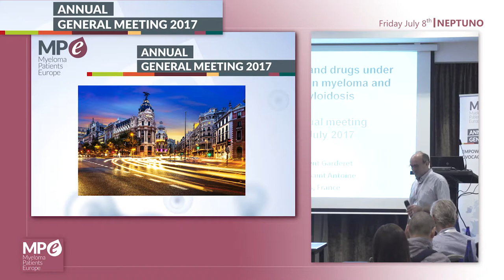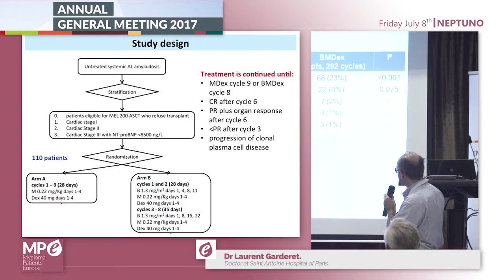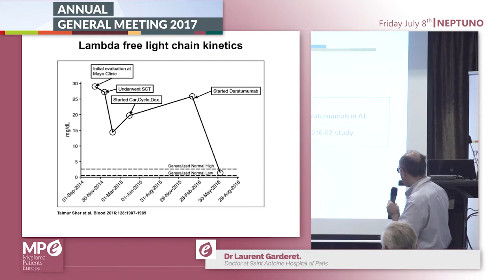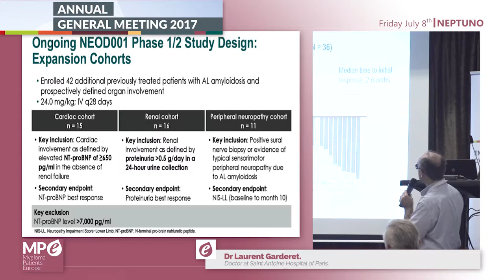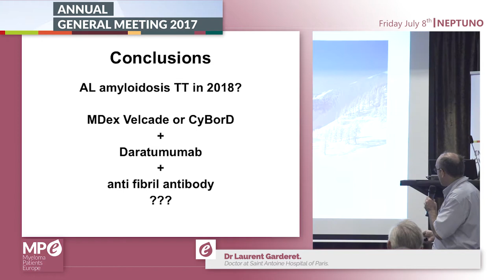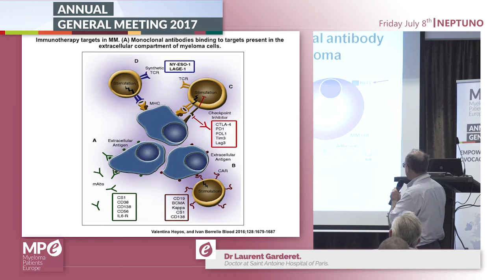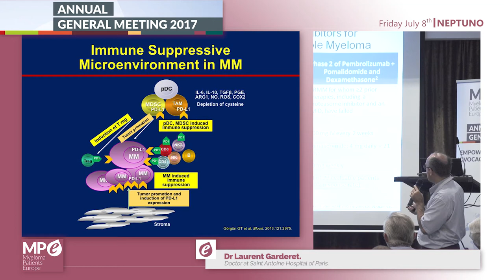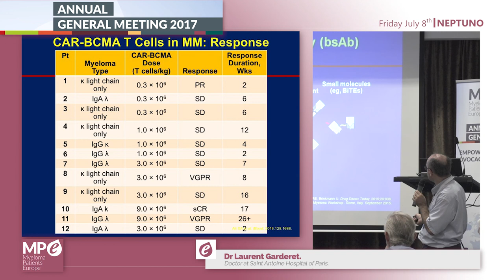Clinical trials and drugs under development in myeloma and AL Amyloidosis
The session "Clinical trials and drugs under development in myeloma and AL Amyloidosis" was given by Dr Laurent Garderet,  Saint-Antoine Hospital
of Paris, France.